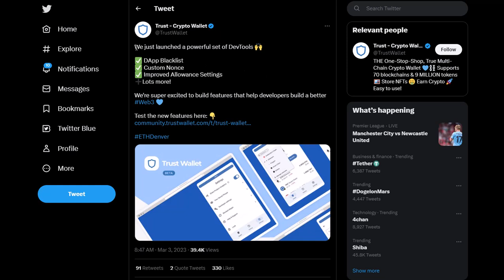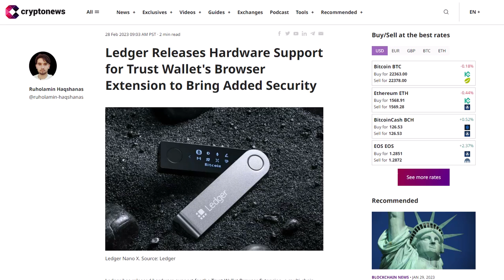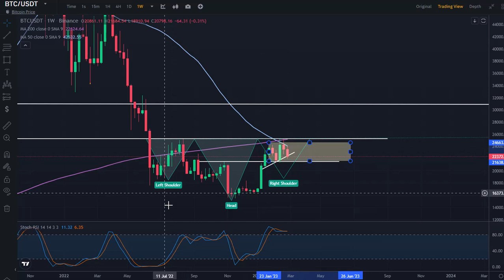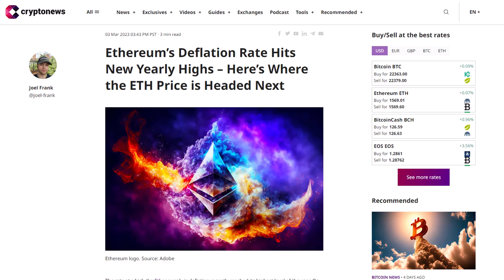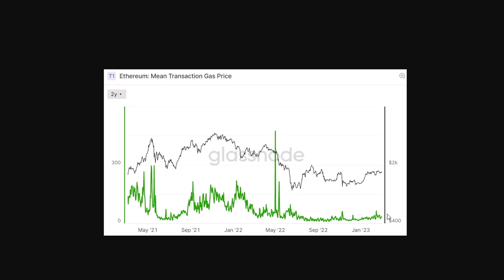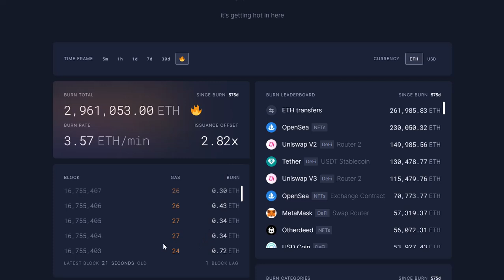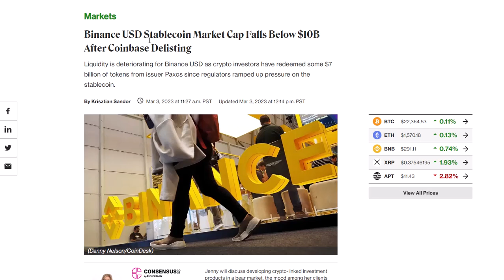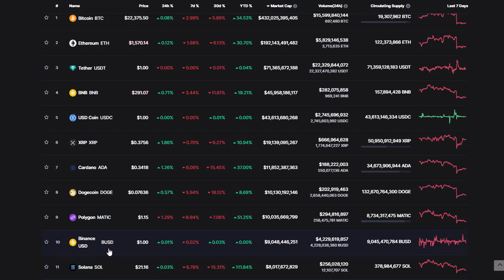BITCOIN IS READY TO MAKE A REVERSAL??? | TWT AND ETHEREUM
THIS VIDEO SERIES DISCUSSES BITCOIN AND ETHEREUM PRICES RELATED TO THE LATEST NEWS AND PRICE CHARTS. ALSO, WE DISCUSS THE CURRENT MARKET SENTIMENT AND THE POTENTIAL FUTURE CRYPTO MOVES USING PRICE CHARTS.